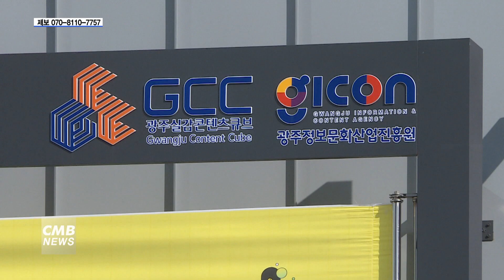[광주뉴스] GICON, 지역 디지털 신기술 인재 양성 협력 협약 체결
■CMB뉴스

광주정보문화산업진흥원이 지역 디지털
신기술 인재양성 교육협력을 위한

광주정보문화산업진흥원은 16일 광주소프트웨어마이스터고와 에듀테크 기업인 구름과 함께 지역 디지털 신기술 인재양성 교육 협력을 위한 업무협약을 체결했다고 밝혔습니다.

이번 협약은 인재양성을 위해 상호 연계 협력을 통해 전략 산업에 필요한 인재양성과 지역 청년 정주를 위한 성장을 위해